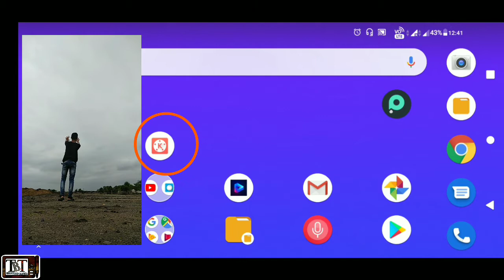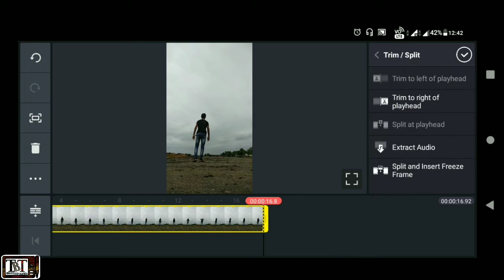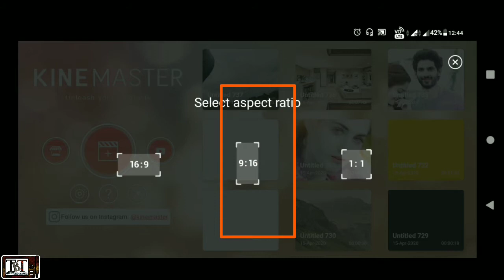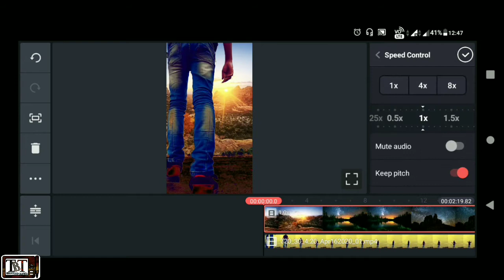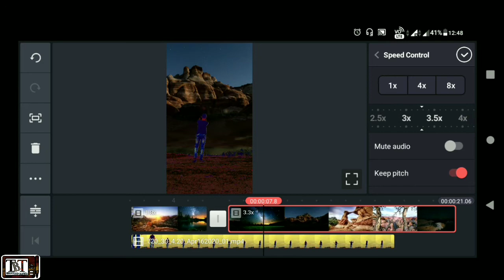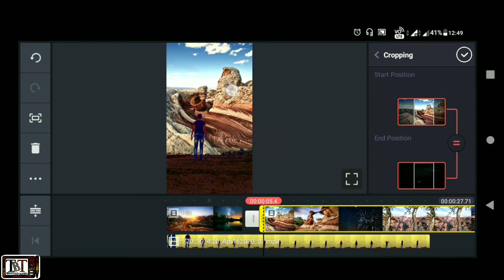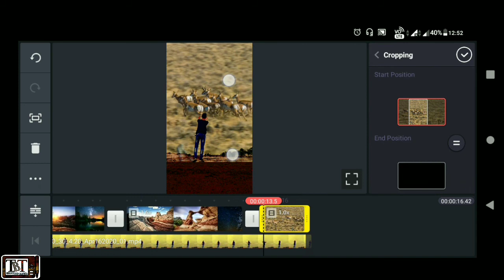Vfx video Editing in Kinemaster | New Kinemaster Vfx Editing Tutorial 2020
1).  Tik Tok viral VFX editing
2). Tik Tok trend video editing
3). How to making Tik Tok trend video
4). Tik Tok trending video Kaise banaen
5). New vfx editing tutorial 2020
6). How to create VFX video editing in kinemaster
7). New kinemaster editing tutorial
8). How to making new excited trending video
9). Recently trending Tik Tok video tutorial
10). Tiktok